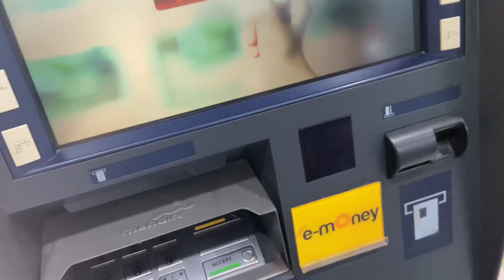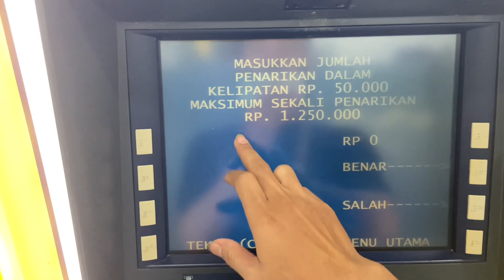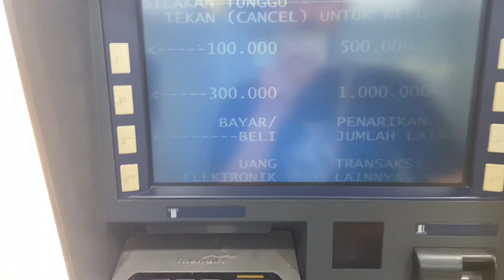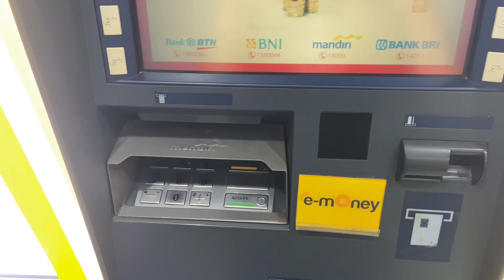GIVEAWAY DADAKAN BUAT KALIAN SUBCRABER MANG DANAR YUK IKUTIN CARANYA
Hallo sahabat mang Danar
makasih yang udah follow ya
ikutin langkah langkahnya ya
karma kalian berkesempatan untuk mendapatkan hadiah dari mamang💪🫰

caranya :
1.wajib follow Instagram mamang : @danar_asmara23
(pilih salahsatu)
2.wajib share sebanyak2nya
3.wajib komen menarik
4.tulis nama kalian dan nomer rekening
5.sc bukti dan kirim ke DM Instagram
yang terakhir viws vidio ini harus tembus 150k viws

ok gays buruan karena kalian Bakan berkesempatan buat mendapatkan
hadiah uang tunai